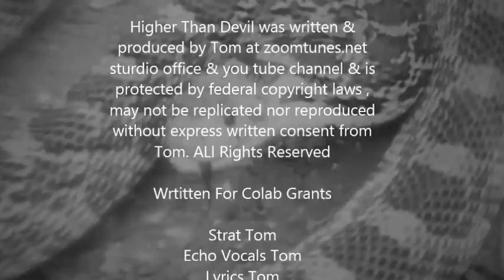Surpentude - HigherThanDevil ( FirstProgression )